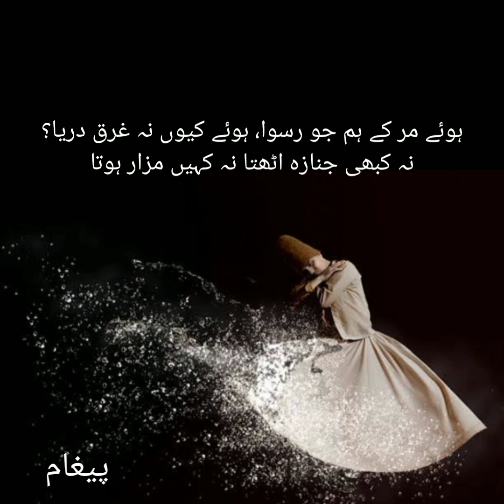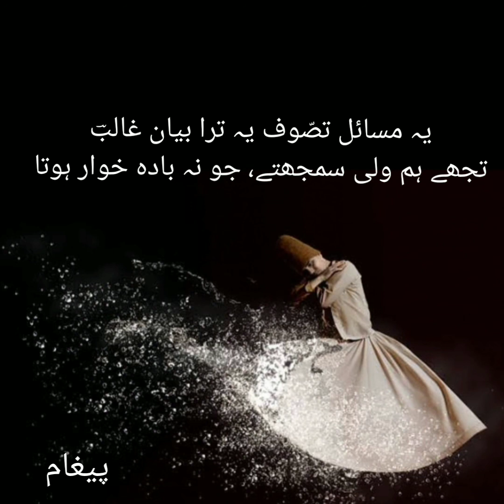Ye Na Thi Hamari Qismat | یہ نہ تھی ہماری قسمت | Ghazal | Mirza Ghalib | Chitra Singh | Gulzar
یہ مسائل تصّوف یہ ترا بیان غالبؔ
تجھے ہم ولی سمجھتے، جو نہ بادہ خوار ہوتا..!

عظیم شاعر مرزا اسد اللہ خان غالب کی ایک اور سحر انگیز غزل چترا سنگ کی آواز میں آپ معززین کی خدمت میں..! میری ہمیشہ یہی کوشش ہوتی ہے کہ اردو ادب کا پیغام ہر عام و خاص تک پہنچاوں. اردو ادب کو میر تقی میر؛ مرزا اسد اللہ خان غالب اور علامہ اقبال کے کلام نے خوب جِلا بخشی ہے اور وقتاً فوقتاً مزید کلام آپکی سماعتوں و بصارتوں کی نظر کرونگا انشاءاللہ.. میر؛ اقبال و غالب کا مزید کلام میرے یوٹیوب چینل "پیغام" پر موجود ہے..!
جزاک اللہ

یہ نہ تھی ہماری قسمت کہ وصالِ یار ہوتا

اگر اور جیتے رہتے، یہی انتظار ہوتا

ترے وعدے پر جیے ہم تو یہ جان جھوٹ جانا
کہ خوشی سے مر نہ جاتے، اگر اعتبار ہوتا

تری نازکی سے جانا کہ بندھا تھا عہد بودا
کبھی تو نہ توڑ سکتا اگر استوار ہوتا

کوئی میرے دل سے پوچھے ترے تیرِ نیم کش کو
یہ خلش کہاں سے ہوتی، جو جگر کے پار ہوتا

یہ کہاں کی دوستی ہے کہ بنے ہیں دوست ناصح
کوئی چارہ ساز ہوتا، کوئی غم گسار ہوتا

رگِ سنگ سے ٹپکتا وہ لہو کہ پھر نہ تھمتا
جسے غم سمجھ رہے ہو، یہ اگر شرار ہوتا

غم اگرچہ جاں گسل ہے پہ کہاں بچیں کہ دل ہے
غمِ عشق گر نہ ہوتا، غم روزگار ہوتا

کہوں کس سے میں کہ کیا ہے؟ شب غم بری بلا ہے
مجھے کیا برا تھا مرنا، اگر ایک بار ہوتا

ہوئے مر کے ہم جو رسوا، ہوئے کیوں نہ غرق دریا؟
نہ کبھی جنازہ اٹھتا نہ کہیں مزار ہوتا

اسے کون دیکھ سکتا، کہ یگانہ ہے وہ یکتا
جو دوئی کی بو بھی ہوتی تو کہیں دو چار ہوتا